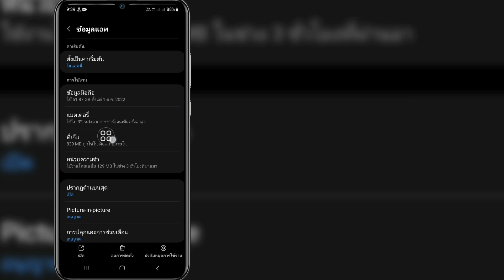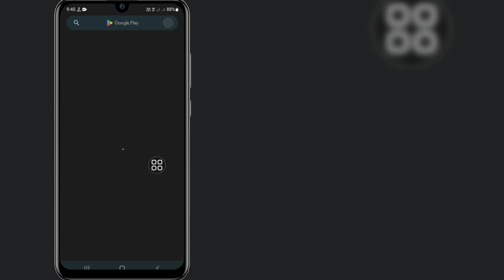วิธีดูรีโพสต์ของคุณบน Tiktok (อัปเดตใหม่ 2023) | ดูรีโพสต์บน TikTok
คุณต้องการดูโพสต์ใหม่ของคุณบน Tiktok อัปเดตใหม่ 2023 หรือไม่? ถ้าใช่ วิดีโอนี้เหมาะสำหรับคุณ ในวิดีโอนี้ฉันจะแสดงวิธีดูรีโพสต์บน TikTok ฉันจะแสดงขั้นตอนที่ง่ายที่สุดในการดูรีโพสต์ของคุณบน Tiktok ดูวิดีโอแบบเต็มต่อไปโดยไม่ต้องข้ามเพื่อเรียนรู้วิธีดูโพสต์ใหม่ของคุณบน Tiktok (อัปเดตใหม่ 2023) | ดูรีโพสต์บน TikTok .